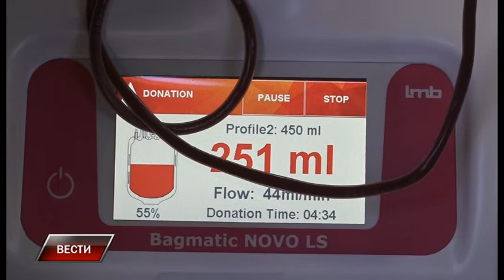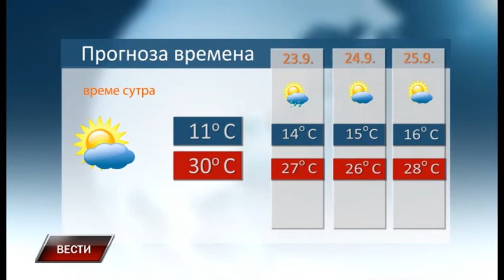Vesti 21 9 2020